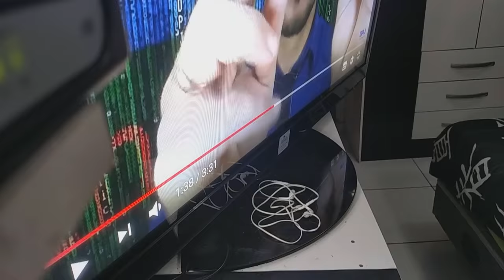MAL CONTATO TRETA ! COMO TIRAR MAL CONTATO DA ENTRADA P2 NETBOOK ?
2020